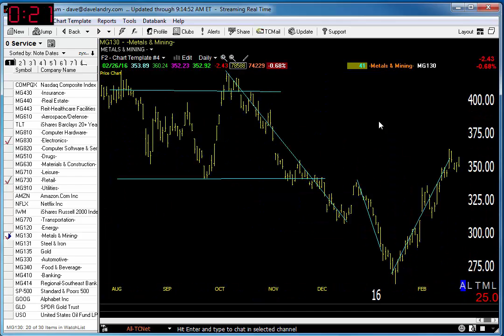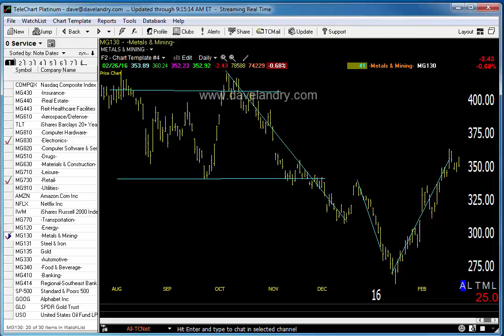02/29/16 Dave Landry's Market In A Minute-Only Look To Buy These Two Areas